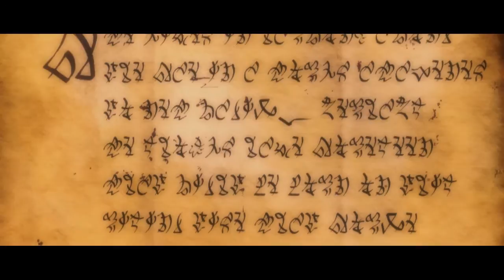Kingdoms of Amalur: Reckoning (PC) walkthrough - Intro Cutscene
The Intro from "Kingdoms of Amalur: Reckoning" on the PC.